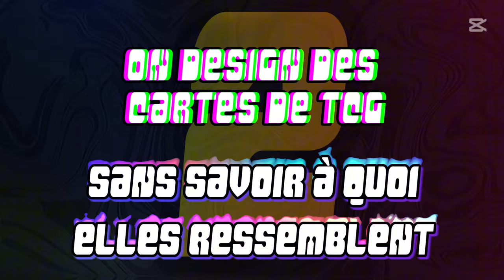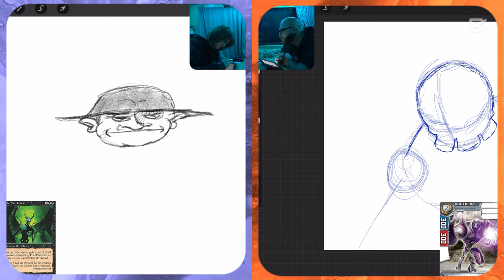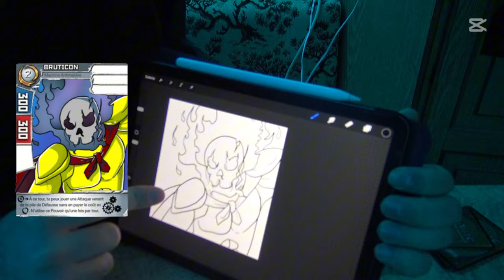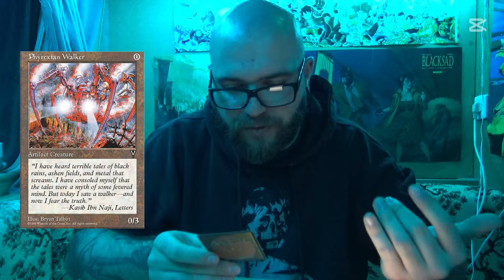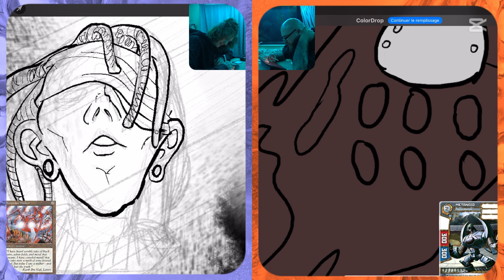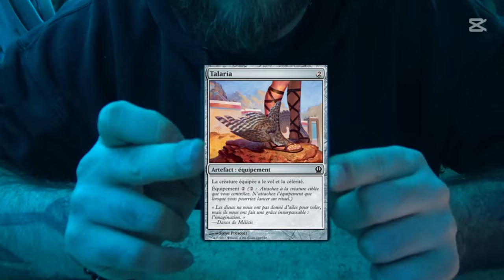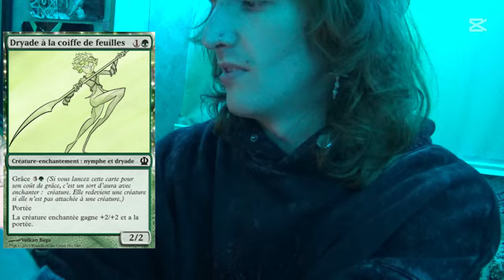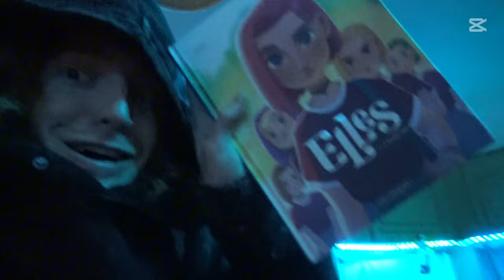On DESSINE des Cartes de TCG à Partir d'une DESCRIPTION !!! (ft.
Les belles illustrations bien détaillées des cartes à collectionner vous ennuient ? Vous voulez du neuf et du dessin objectivement moins beau ? Vous êtes au bon endroit !

Aujourd'hui, Stain et moi on dessine des cartes de TCG grâce à leur nom et description. On a aucune idée de l'apparence de ces cartes donc on improvise et croyez-nous, on rigole beaucoup !

Venez rigoler avec nous alors qu'on redessine des cartes de Magic the Gathering et du TCG le plus oublié : Redakai !

00:00 Intro
01:03 Présentation des Cartes
02:40 On Pioche la Carte qu'on Dessine
03:58 On Dessine Notre Première Carte !
07:52 RÉACTION du 1er Dessin
09:30 On Pioche la Deuxième Carte
11:11 On Dessine Notre Deuxième Carte
14:56 RÉACTION du 2ème Dessin
16:33 On Pioche la Troisième Carte
18:18 On Dessine Notre Troisième Carte
20:23 RÉACTION du 3ème Dessin
22:16 Alexy JUGE Les Monstres de Redakai
24:50 OMG !!!
25:10 Bêtisier de FOU !!!